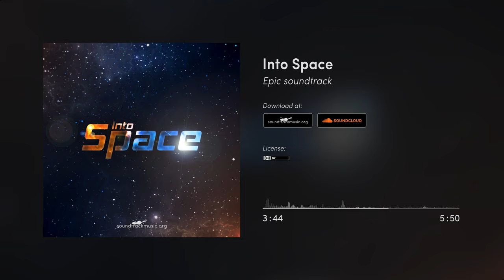Into Space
The title already suggests that this piece might be about outer space. Thus, I have used an extensive set of synthezisers which blends in with traditional instruments and creates a mix of old and new. The electronic sounds have been subtly interwoven with the orchestral sound. So, everyone who expects a pure synth-track, would likely be a bit disappointed. Without dout this track is once again settled within the epic-genre and lays on with a distinct subject, which is repeated in different variations throughout the whole piece.